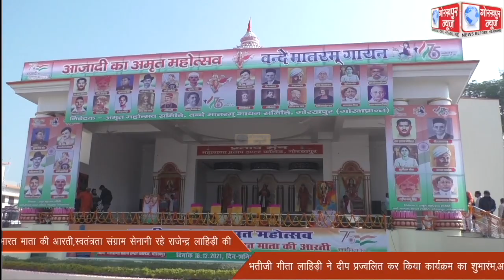40 हजार लोगों ने मिलकर गाया वंदे मातरम,उतारी भारत माता की आरती, स्वतंत्रता संग्राम सेनानी रहे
40 हजार लोगों ने मिलकर गाया वंदे मातरम,उतारी भारत माता की आरती, स्वतंत्रता संग्राम सेनानी रहे राजेन्द्र लाहिड़ी की भतीजी गीता लाहिड़ी ने दीप प्रज्वलित कर कार्यक्रम का किया शुभारंभ,आजादी के अमृत महोत्सव के तहत आयोजित हुआ कार्यक्रम